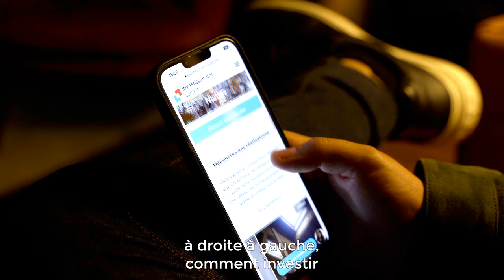Portrait d'investisseur : Mani réalisateur et investisseur immobilier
Investir dans l'immobilier, c'était un des objectifs de Mani. Mais comment faire quand on est pas du métier, qu'on a peut de temps à consacrer aux recherches ou au suivi de travaux ? Déléguer à Investissement-Locatif.com bien sûr.

Mani revient sur les raisons qui l'ont poussé à investir, le choix du projet locatif et son expérience en tant que client. Découvrez son histoire et son projet.

Contactez notre équipe pour un RDV de cadrage. Et vous aussi développez un patrimoine au service de votre futur.